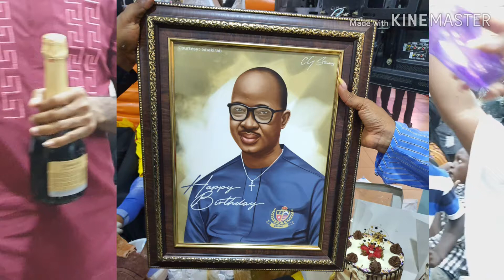My 50th birthday